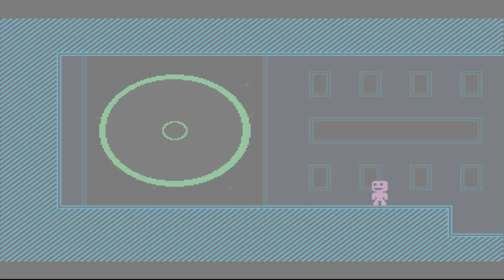VVVVVV | Update & I HATE WHEN MY WEBCAM IS PLUGGED IN!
Quality is crap because I forgot my webcam was plugged in -_-